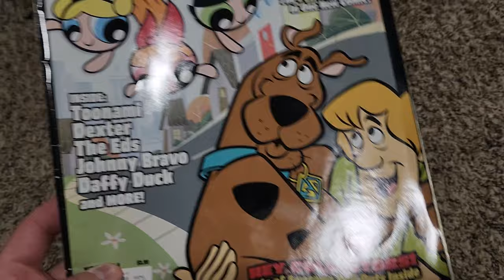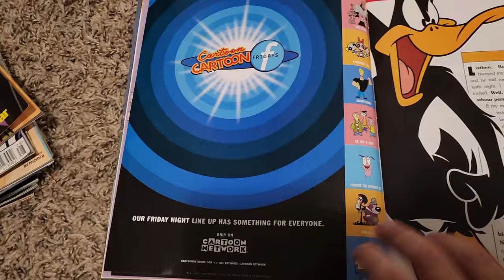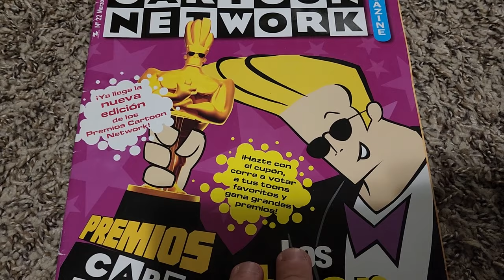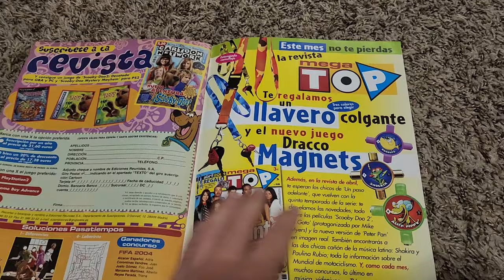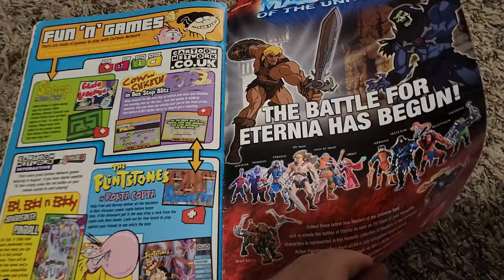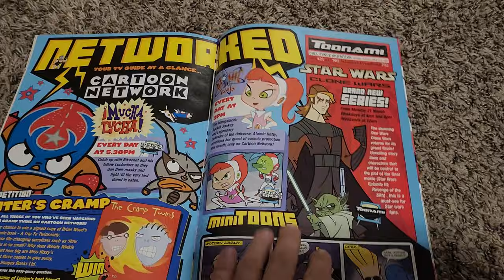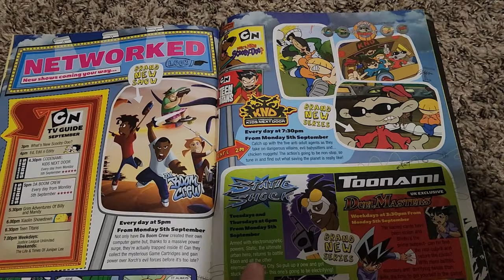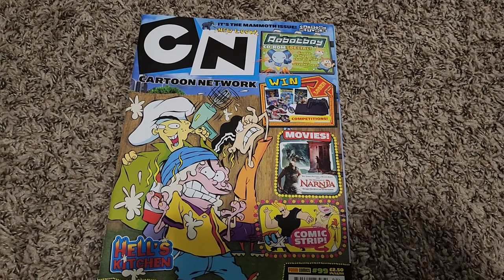CARTOON NETWORK MAGAZINE?! - Rare Lost Media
Did you know there existed a Magazine dedicated to Cartoon Network? Similar to Nick Magazine and even Nintendo Power, these Cartoon Network magazines offered exclusive interviews, contests, fan artwork, Q&As, and much more!

These are all from my personal collection.